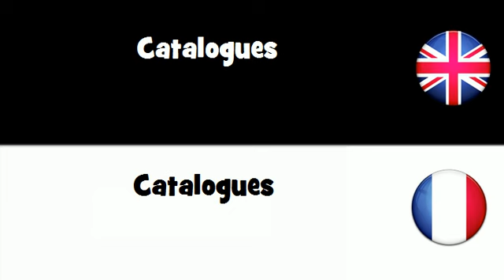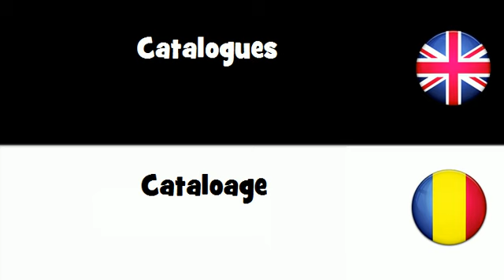SAY IT IN 20 LANGUAGES = Catalogues